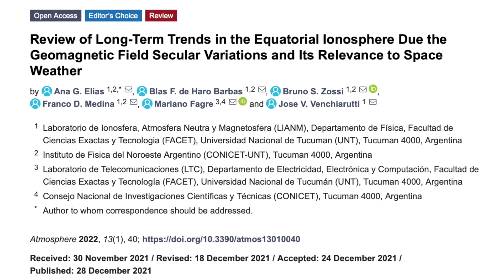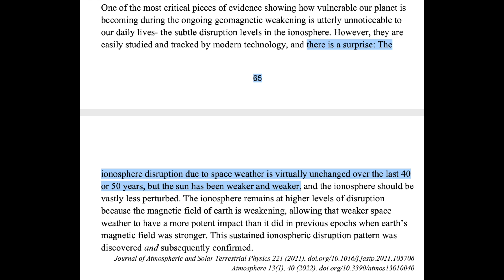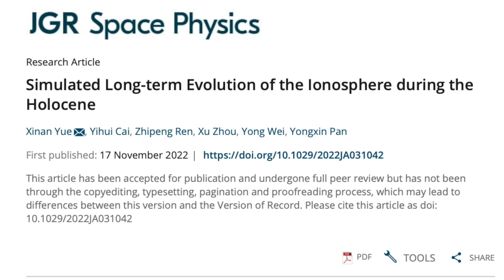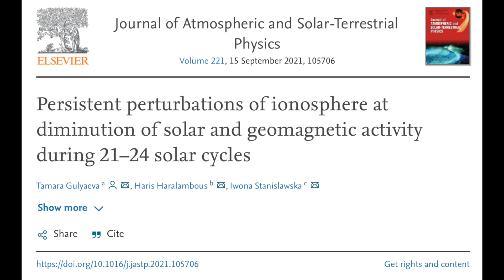Ionosphere is our Canary in the Coal Mine